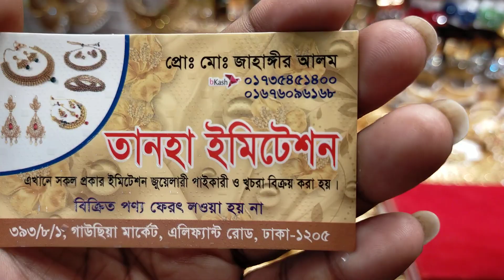wow গাউছিয়া মার্কেট থেকে মাত্র ২৫০ টাকায় গলার নেকলেস সেট কিনুন || Necklace set collection & price